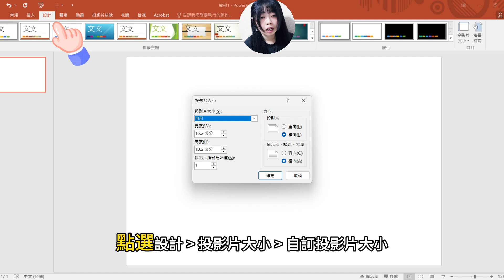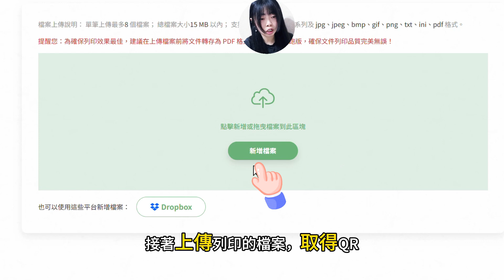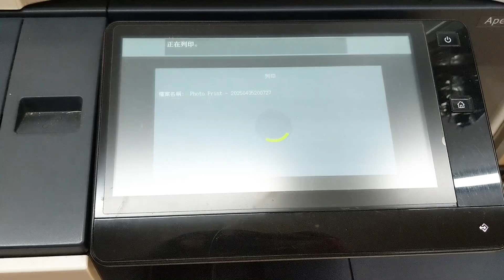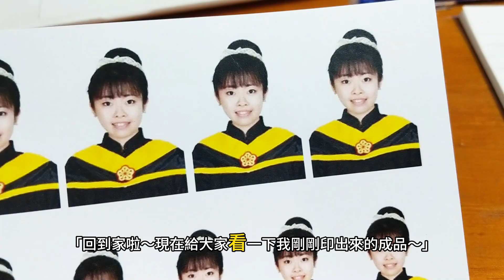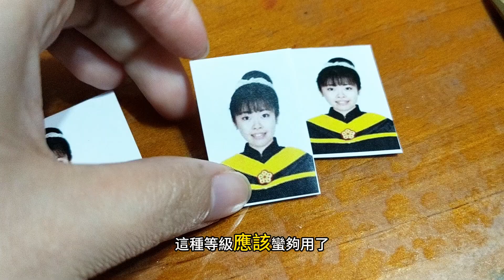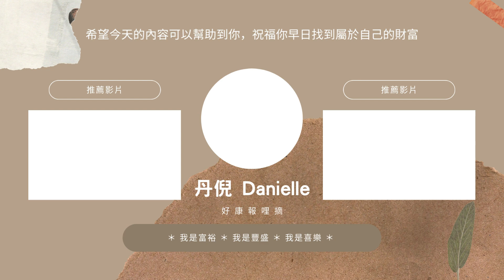照相館要失業了？！臨時大頭照「6塊錢」搞定！半夜在7-11也能印出來！自助印出超高CP值大頭照！PPT簡單排版教學+實測分享｜丹倪Danielle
這支影片丹倪將示範如何用PowerPoint自製2吋與1吋證件照，並在7-11用ibon快速列印，只要6元就能拿到可用於身份證、健保卡、駕照或履歷的照片，省錢又省時間，簡單易學、立刻上手。

p.s. 當月消費不限金額，立即贈50點(1點=$1)

--- 影片重點章節 ---
00:00 好康報哩摘
02:01 ➤實操教學，PPT排版教學
03:39 ➤實操教學，出門去7-11實際操作ibon
05:44  分享成果
06:10 常見Q&A與延伸小知識
07:01 總結

--- 丹倪的深度資源 ---
■ 「加密貨幣生存必修：錢進幣圈前的最後一課 」你可免費兌換指定方案

--- 丹倪推薦的工具 ---
📈 Bybit (國際交易所｜我最推薦的交易平台)
(✅ 大禮包：領取$30,000+ 體驗金)

📈 幣安 (國際交易所｜全球最大的交易平台)
(✅ 大禮包：100 USD 交易手續費折抵券、手續費20%折扣)

📈 MAX (台灣交易所｜台幣出入金首選)
(✅ 大禮包：手續費20%折扣)

📈 BitoPro (台灣交易所｜老牌穩定)